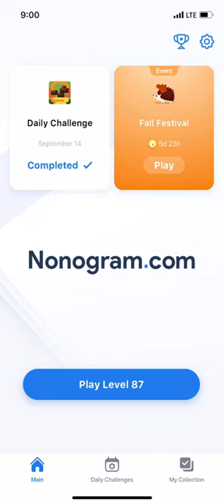Nonogram.com - Number Puzzle LEVEL 87